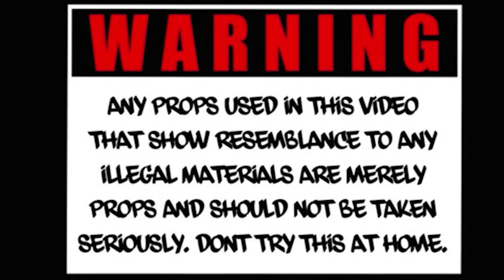JET JET -JOHNNY CAGE (Feat. Askari Turf)